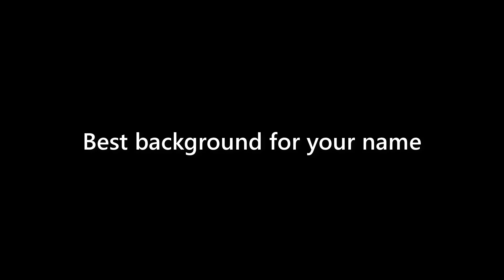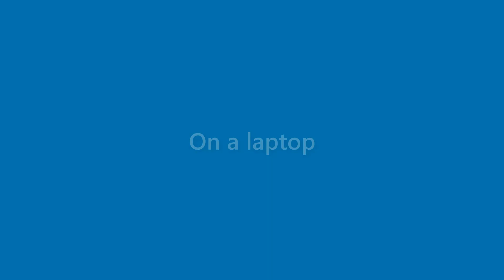Fredrick Miranda - appearance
Name Look - Fredrick Miranda - appearance. In this video we present "Fredrick Miranda" name look and feel in various scenarios.
This video will cover:
How does "Fredrick Miranda" look as a personal letterhead?
How does "Fredrick Miranda" look on a business card?
How does "Fredrick Miranda" look on a computer/laptop screen?
How does "Fredrick Miranda" look with different background colors?
How does "Fredrick Miranda" look with various fonts?